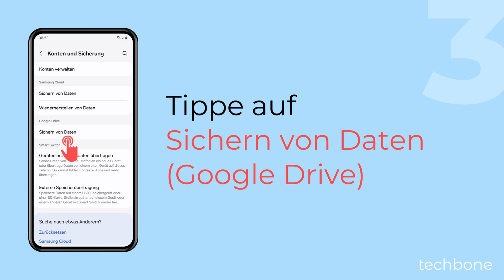Google-Backup einschalten oder ausschalten - Samsung [Android 14 - One UI 6]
Du willst ein Backup erstellen? Auf dem Samsung-Handy kann man das automatische Backup in Google Drive aktivieren, wobei automatisch eine Sicherung in die Google Cloud hochgeladen wird. Hierbei werden Daten wie Einstellungen, Anrufliste, Nachrichten, Kontakte, WLAN-Passwörter und auch App-Daten gesichert und der Vorteil ist, man kann das Backup auch auf anderen Android-Geräten wiederherstellen.

0:00 Intro
0:05 Öffne die Einstellungen
0:15 Tippe auf Konten und Sicherung
0:25 Tippe auf Sichern von Daten (Google Drive)
0:35 Aktiviere oder deaktiviere Google One-Back-up
0:45 Im Falle der Deaktivierung, tippe auf Deaktivieren und löschen